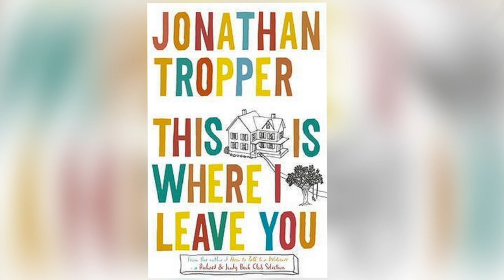5 Books To Read Before They Hit Theaters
Hollywood is brushing up on its reading, and there are a lot of books turned movies about to come out. Lisa D'Souza has a list of the top 5 books to read before opening day.